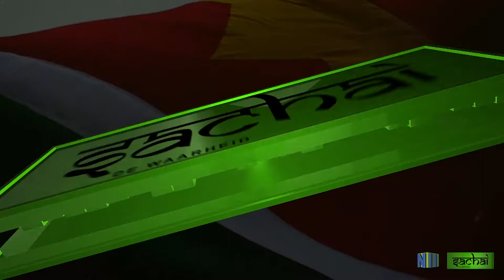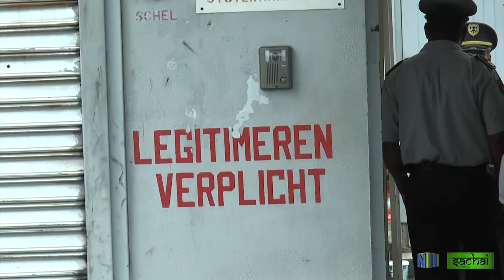SACHAI AFL 46